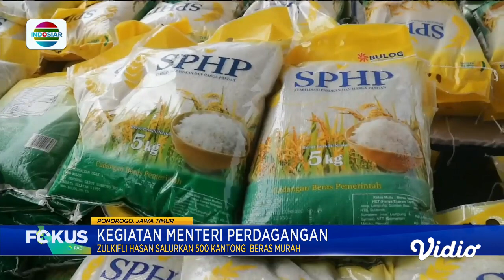Mendag Zulhas Kunjungi Ponpes Ar-Risalah dan Salurkan 500 Kantor Beras Murah dari Bulog | Fokus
Menteri Perdagangan Zulkifli Hasan kunjungi pondok pesantren Ar-Risalah Ponorogo, Jawa Timur. Dalam kesempatan itu, Mendag menyalurkan 500 kantong beras murah dari Bulog.